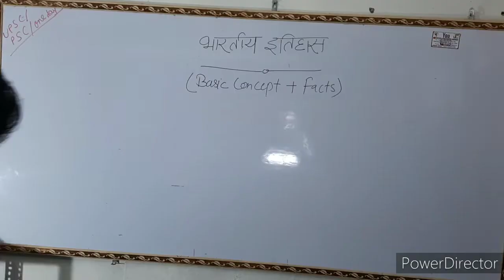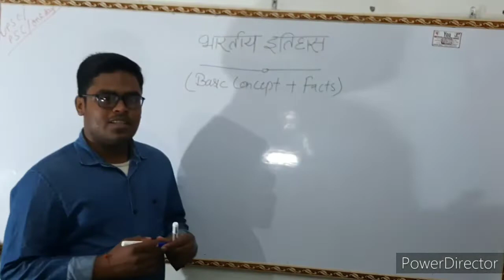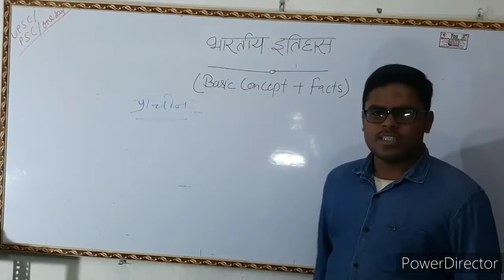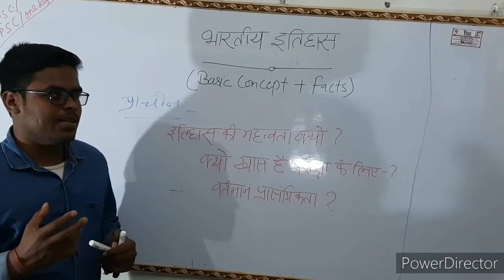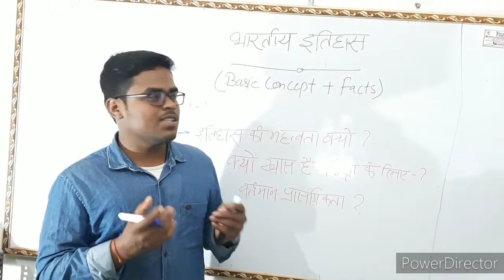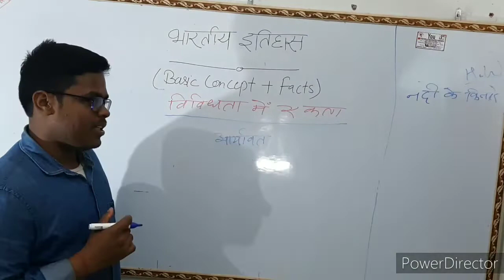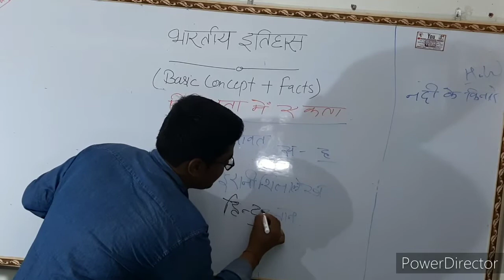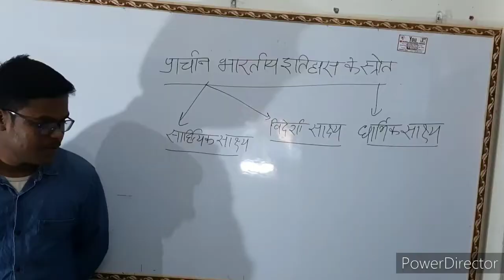History By Kuldeep Sir | UPSC| UPPCS| All One Day Exam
The history for UPSC, psc and for all one day exam.
It's our intro video.. Please see till last for better views.